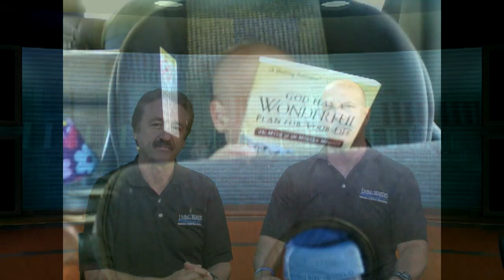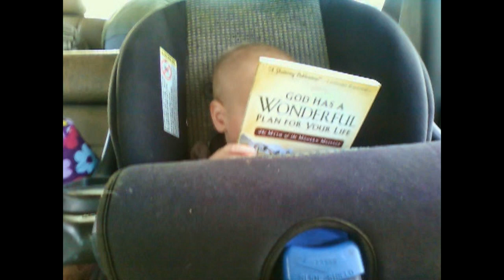On The Box Episode #122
Foxhole Guest: Robert Gray.
"How can a person who is house-bound fulfill the Great Commission?" VIDEO: Robert Gray open air at George Mason University, MD.